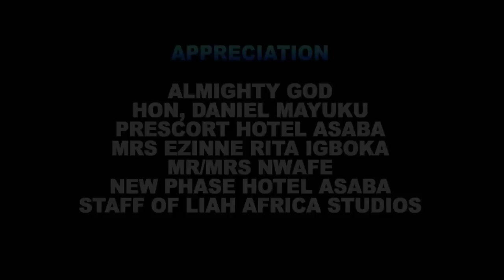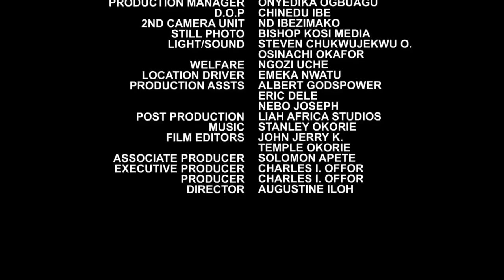MY EX LOVER - MAURICE SAM, SHAZNY OKUNZUWA EXCLUSIVE NOLLYWOOD NIGERIAN MOVIE 2023